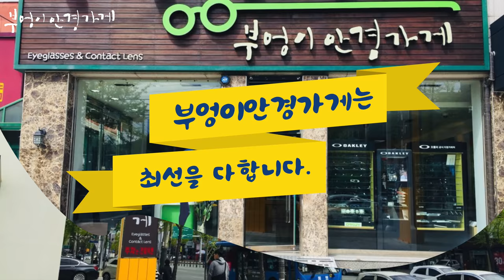페이크 미 RITA.bsv 모델입니다 ./부엉이안경가게/대구안경/김천안경/완도안경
클래식 선글라스
Fake me RITA

페이크 미 RITA.bsv 모델입니다